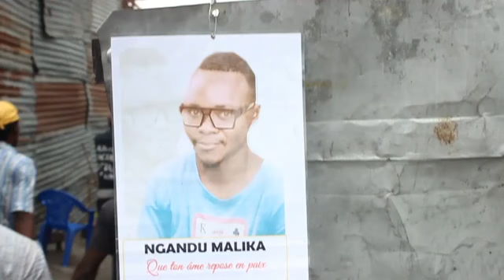Gisèle Moloni Kamwanya , maman social ya solo na Nsele. Coeur sensible